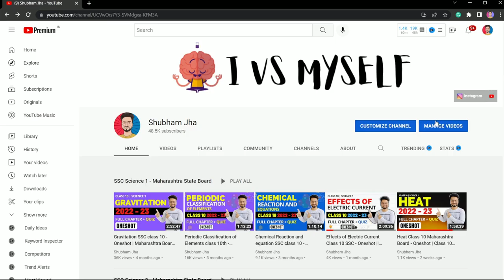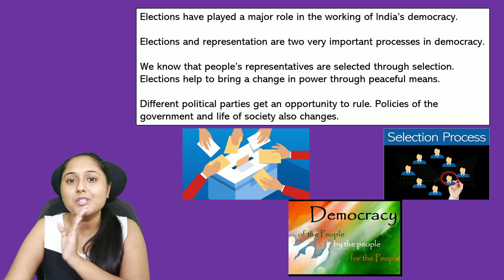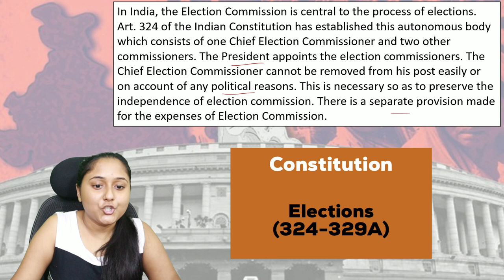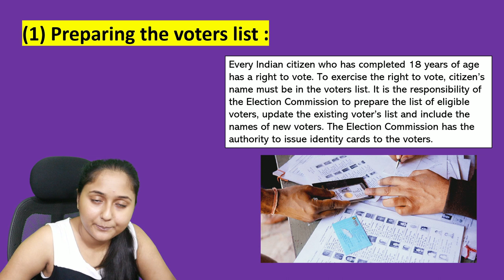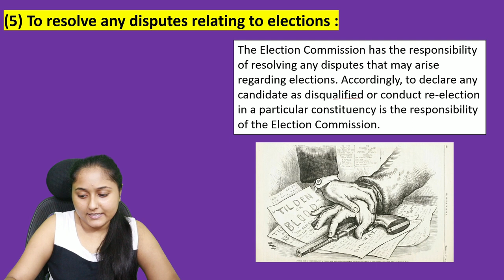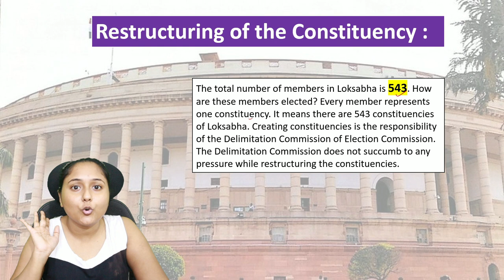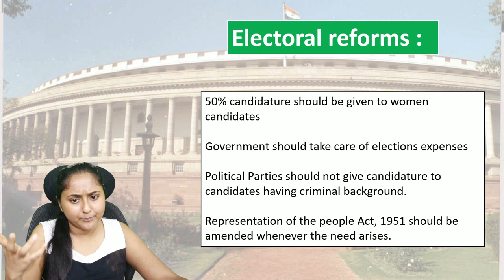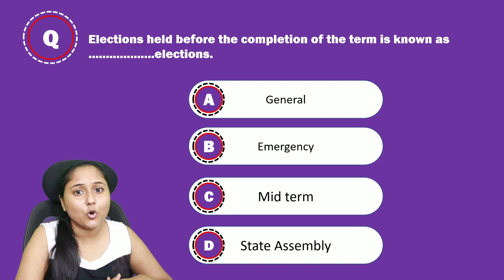10th Political Science | Chapter 2 | The Electrol Process | Oneshot | Maharashtra Board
10th Political Science | Chapter 2 | The Electrol Process | Oneshot | Maharashtra Board
👉  Class 10 MH Board All Chapters